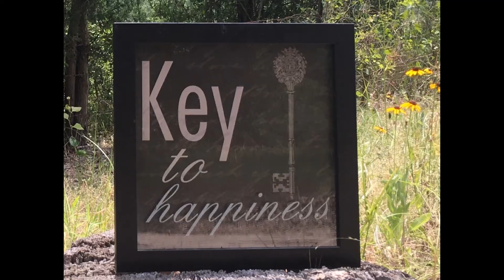Southeast Texas Backyard Wildlife 98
REALTOR Dale Vinson ®, Southeast Texas Backyard Wildlife 98